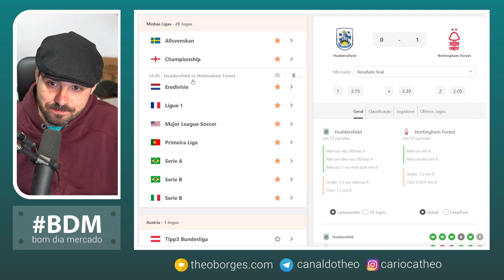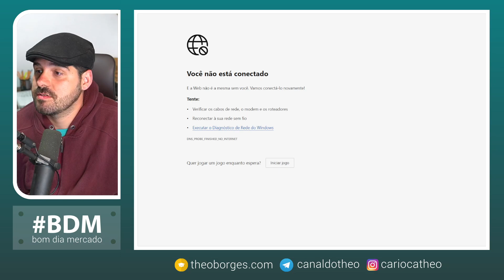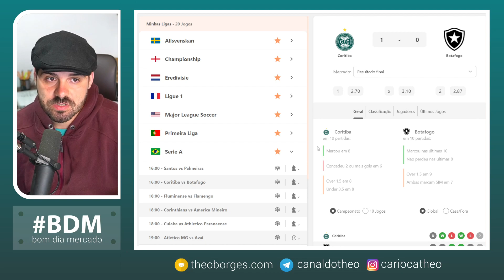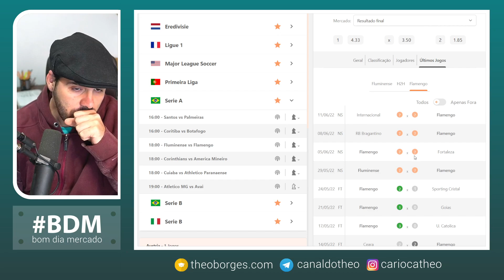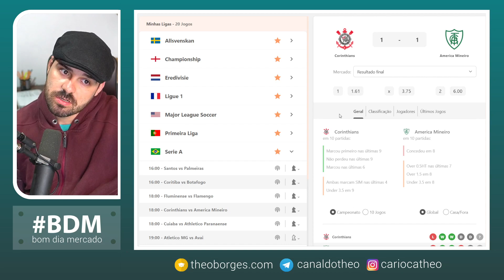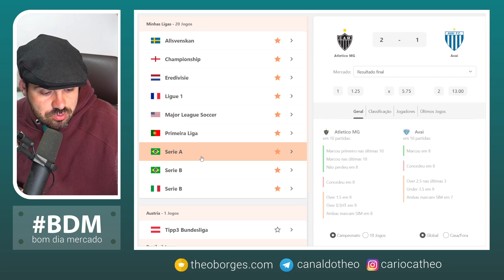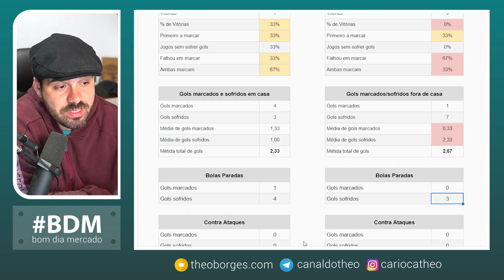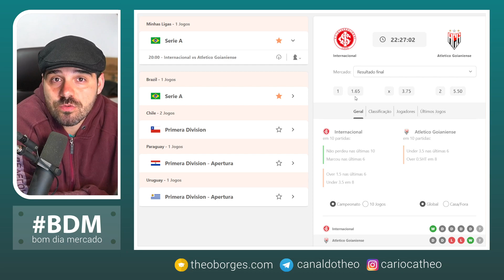Planejamento de Trade Esportivo 30/05 - Brasileirão Serie A + Anotações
⚠️ O Bom dia Mercado é um vídeo de planejamento de trabalho sobre trade esportivo e apostas esportivas, com o objetivo de criar cenários de trabalho para aproveitar as oportunidades que os mercados esportivos possam oferecer, levando em consideração as cotações iniciais e o conhecimento das equipes.